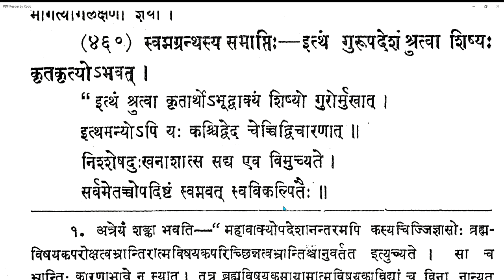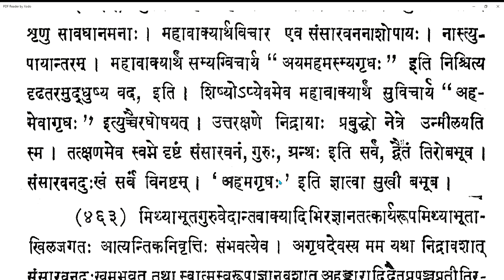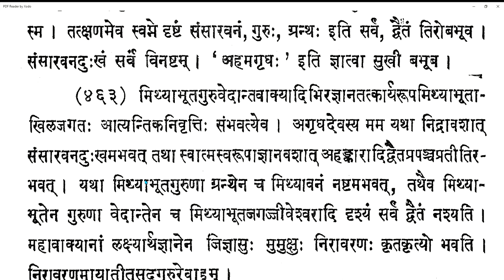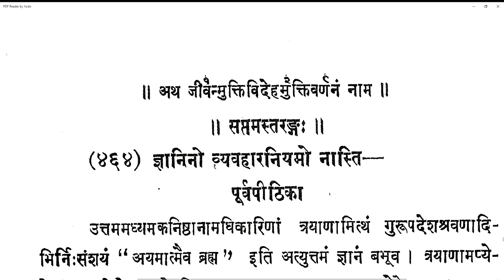Vicharasagara 174 20210417 (6.459-6.463)